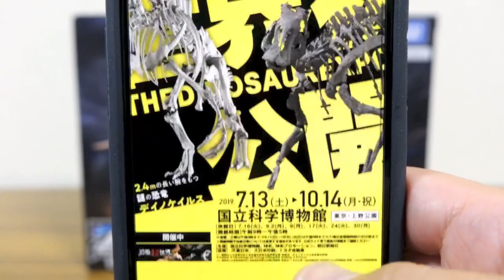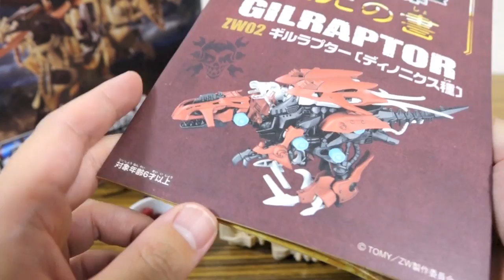恐竜博2019で先行発売！ゾイドワイルド ギルラプター レアボーンVer レビュー！骨格形態の見た目がすごい！ZOIDS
セカンドシリーズ ビーストライガー